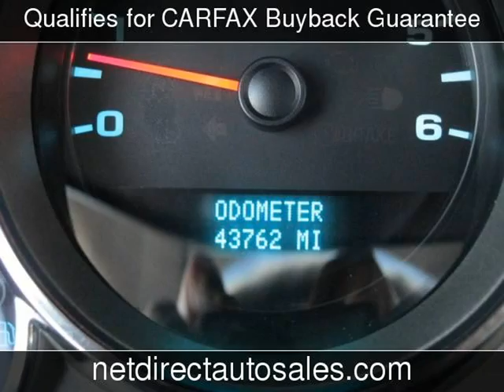2008 GMC Sierra 1500 SLE1 Used Cars - Ft. Worth,Texas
See more details about this used car This 2008 GMC Sierra 1500 SLE1 with 43,598 miles is for sale at Net Direct Auto Sales.